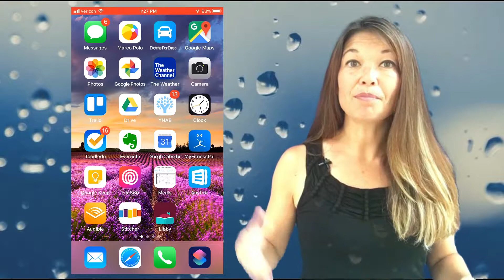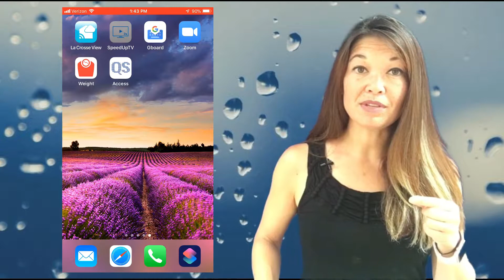Speed Up Videos on Your iPhone Using the SpeedUpTV App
In this video, I'll show you how I change the playback speed for videos on my iPhone using the app SpeedUpTV.

Hi, everyone.  This is Lara Hammock from the Marble Jar channel and in today's video, I'll show you how I change the playback speed for videos on my iPhone using the app SpeedUpTV.

I'm kind of an impatient person -- it is not a great character trait.  But nothing makes me crazier than having to listen to lectures or videos when the speaker is an extreme slow talker.   Nothing against these people at all -- lecturing takes concentration and deep thought -- but having the ability to alter the play back speed on videos and audio files is a total game changer for me.  I did a video already on how to adjust the playback speed for some of my most used apps -- Stitcher, Audible, and YouTube.   But what about other videos that I have on my iPhone?  Is there a way to change the playback speed for those?

So, there are two ways that I generally have videos on my iPhone -- either on my Camera Roll or through Google Drive.  If someone sends me a video through email or text, I can save it to my camera roll and view it there.  You can see there are extremely limited controls for playing back the video.  No fast forward or backward, and definitely no way to change the speed, which is kind of an advanced feature.

If I have a big video, I tend to transfer it to my phone using Google Drive.  I can upload it to Google Drive on my PC and then access it from my iPad or iPhone.  I have a video on downloading videos for offline viewing if you are interested in that.  So, here is the interface for viewing videos through Google Drive.  Again, extremely limited playback controls for this viewing interface.

Obviously, if I'm just listening to a 20 minute TED Talk, I can bite the bullet and listen to it at normal speed, but if I am listening to hour and a half long lectures from professors who take slow talking to a new level, I will go absolutely nuts.  So, I paid the $5 for an app called SpeedUpTV.

SpeedUpTV is an iOS app that provides a much more robust playback interface for videos on your iPhone or iPad.  Just poke the center of the app and you can see how many more controls are available to you.  The first question is how you pull videos into the app.  If your videos are stored in your Camera Roll, you can go into the SpeedUpTV app, choose Photo Album and your videos should come right up to pull into the app.  If your video is in Google Drive, go into the Google Drive app, find the video, hit the three dots, and choose Open In.  If SpeedUpTV doesn't come up as an option, you can scroll over to the More button and make sure it is turned on in options.  Just be aware that it actually exports your video so that entire copy of the video now lives inside the SpeedUpTV app.  I tend to delete things right after I watch them so it doesn’t take up a bunch of space on my phone.  There is apparently also an option to transfer files directly from a PC using wifi, but I haven't tried this out yet.

This isn't really a tutorial for the SpeedUpTV app, but suffice it to say that it does much more than allow you to speed up or slow down videos.  You can create a playlist and turn on replay or shuffle, go forward or backward frame by frame, and do quick forwarding and rewinding.  Changing playback speed is done in one of two ways as far as I can tell.  You can swipe up or down in the middle of the screen to quickly change the speed, but the more detailed options are on the second screen of the controls at the bottom.  Based on the name of the app, I'm not entirely sure why they decided to put the speed controls on the second control screen, but whatever.  Swipe left at the bottom to get to the second screen and adjust the speed to your heart's content.  And that's it!  If time is money, this app has more than paid for itself after 12 hours of lectures this summer listened to at 1.5x speed.  Let me know what you think!